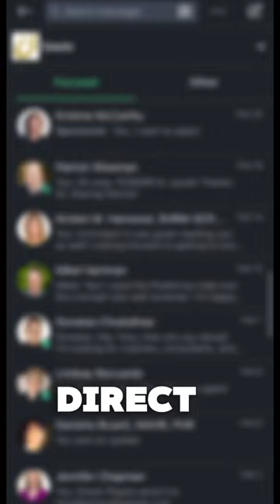Vlogging every day until I get a new client day 4